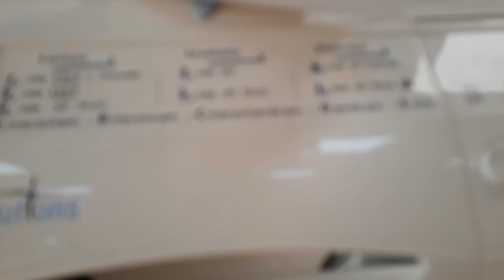Whirlpool Solutions AWM 321 very quick overview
Hello guys so I went out again today and heres a Washing machine I saw! A beautiful Whirlpool Solutions Washing machine with 1000 rpm spin speed! Reminds me so much of my Whirlpool AWM 1400! Enjoy watching!!